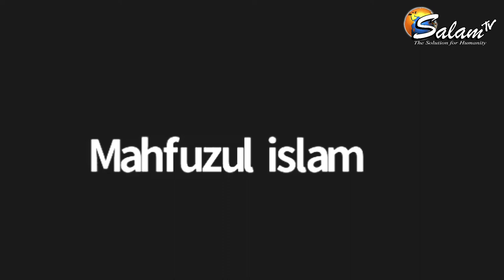নাজাতপ্রাপ্ত দলের আক্বীদাহ্ সিরিজ:(১) ও প্রশ্নোত্তর পর্ব৷ শাইখ মতিউর রহমান মাদানী